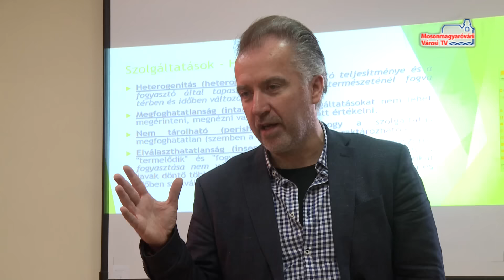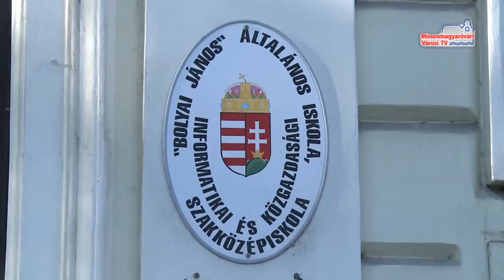Nyílt nap a Bolyaiban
Nem lesz változás a Bolyai iskola szakképzésében, csak a neve módosul. Jövő évtől szakgimnázium lesz az intézmény, de továbbra is megmaradnak az informatikai, kereskedelmi, ügyviteli és közgazdaságtani szakok. Ma délelőtt bemutató órákon vehettek részt a leendő középiskolások, hogy megismerjék: mit és hogyan tanulhatnak a Bolyai iskolában.